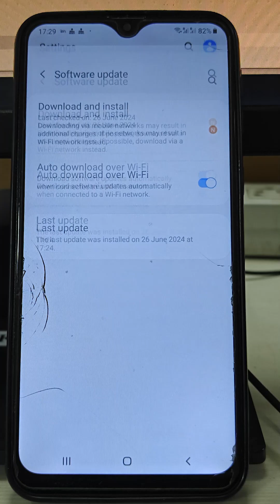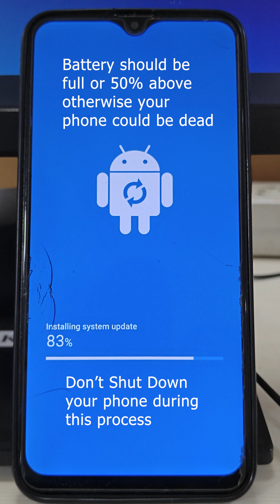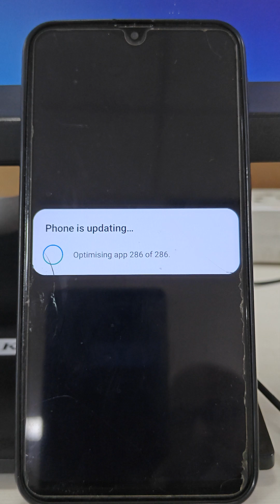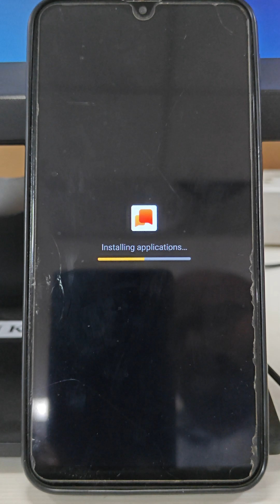Samsung M20 Software Update: Essential Tips & Tricks | Samsung Phones Software Update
Unlock the potential of your Samsung M20 with the latest software update! In this video, we'll explore the hidden secrets of the Samsung M20 software update that can significantly enhance your phone's performance and user experience. From new features to essential tips and tricks, we have everything you need to get the most out of your device.